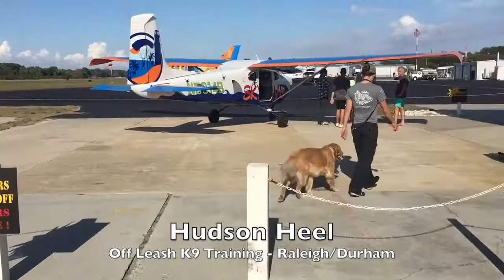1yo Golden Retriever “Hudson” Before and After - Raleigh Durham Dog Trainers